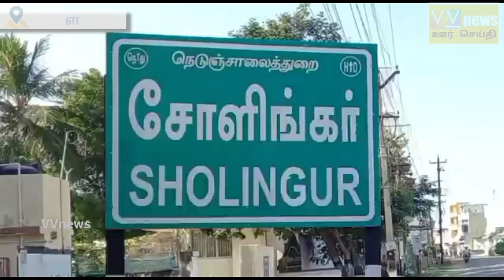சோளிங்கரில் இரண்டே நாளில் பெயர்ந்துபோன தார் சாலை ஊழல் பெருக்கெடுத்து ஓடுவதாக குற்றச்சாட்டு.....